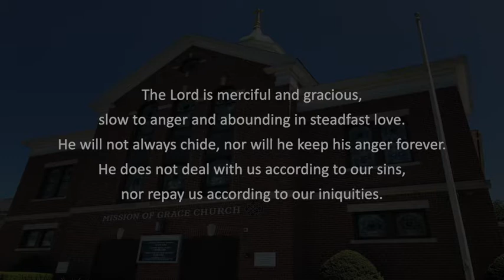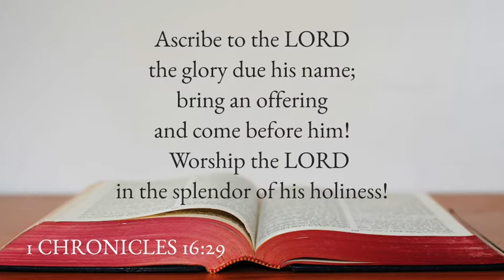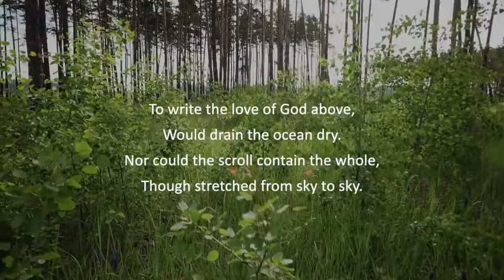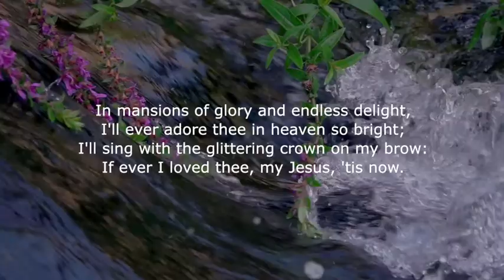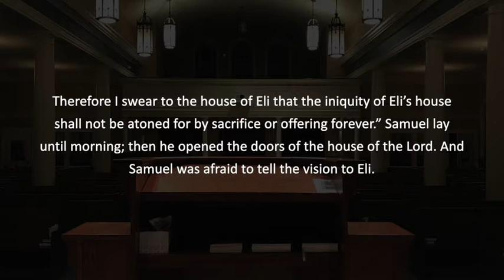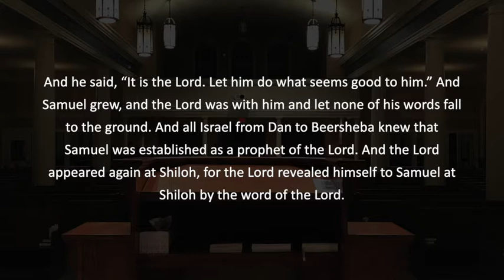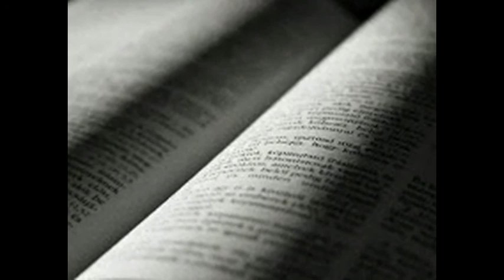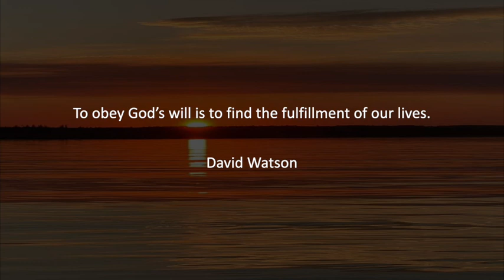Called By Name (reprise) 7-24-2022